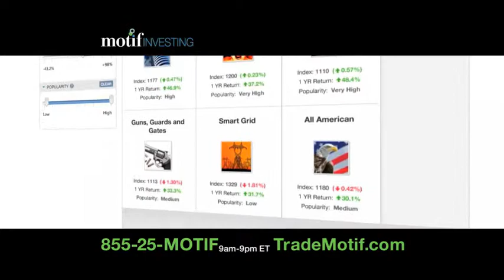"Headlines" DRTV - Motif Investing & Rhyme Loves Reason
Agency: Rhyme Loves Reason
Client: Motif Investing
Title: "Headlines" DRTV

Sample of a DRTV spot created by Rhyme Loves Reason for Motif Investing (sample only--rates are not current—do not respond).